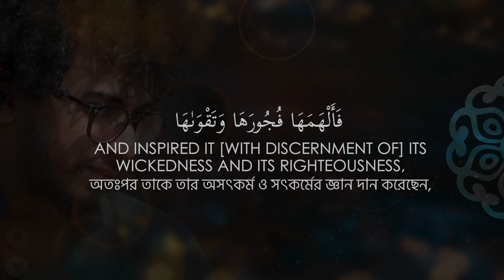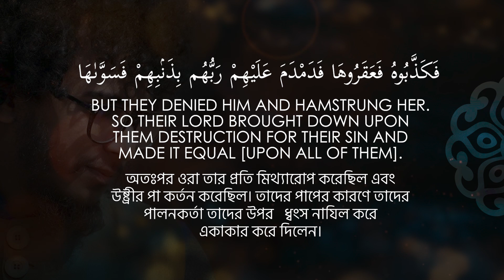Surah Ash Shams by abu ubayda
Artist: Abu ubayda
post-production: ubayda production

🔸  ID - Abu Ubayda

🔸  Page - Ubayda Production

🔸  ID -abu_ubayda_official